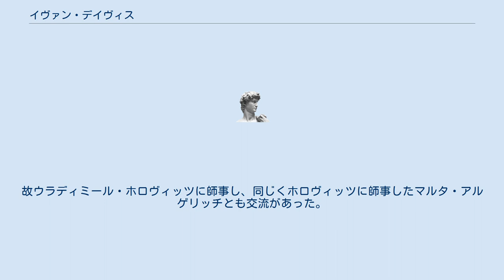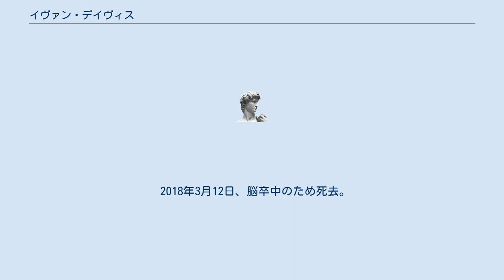イヴァン・デイヴィス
イヴァン・ロイ・デイヴィス・ジュニア（Ivan Roy Davis Jr., 1932年2月4日 - 2018年3月12日）は、アメリカ合衆国出身のピアノ奏者。
 テキサス州エレクトラの出身。
12歳で叔母にピアノの手ほどきを受け、北テキサス大学ミュージック・カレッジでシルヴィオ・ションティに師事。
フルブライト奨学金を得てサンタ・チェチーリア国立アカデミアでカルロ・ゼッキの薫陶を受けた。
1956年にフェルッチョ・ブゾーニ国際ピアノ・コンクールで第二位を獲得。
1959年にニューヨークでリサイタルを開いてデビューを飾った。
1960年にはニューヨーク・タウン・ホールで行われたフランツ・リスト・ピアノ・コンクールで優勝。
故ウラディミール・ホロヴィッツに師事し、同じくホロヴィッツに師事したマルタ・アルゲリッチとも交流があった。
1966年よりフロリダ州のマイアミ大学で教鞭を執る。
 2018年3月12日、脳卒中のため死去。
Miami Herald. (2018年3月12日). 2018年3月17日閲覧。